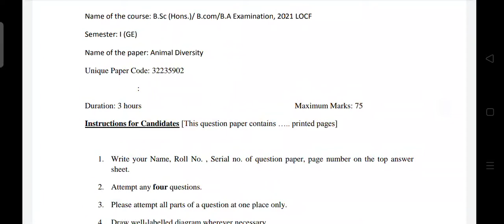Delhi University||Genric Elective||OBE ||Animal Diversity|| Sem1|| Regular || March'21